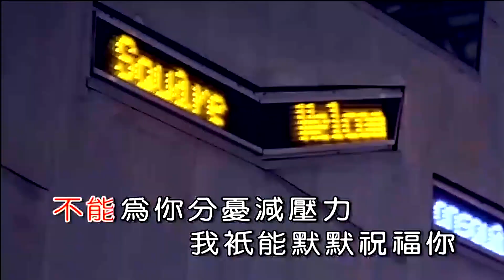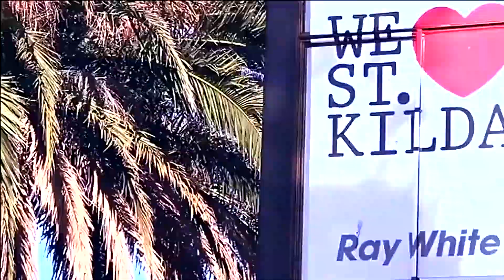让你疼着的鱼-陈瑞-伴奏 KARAOKE